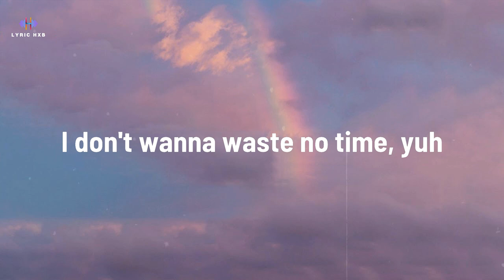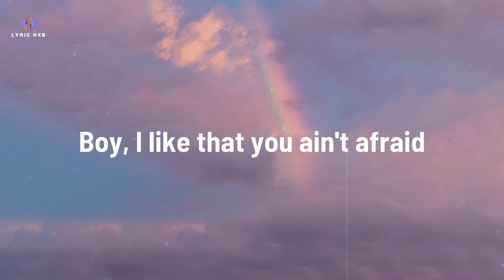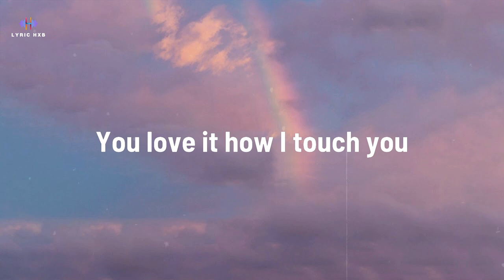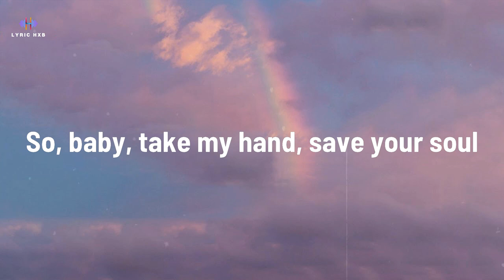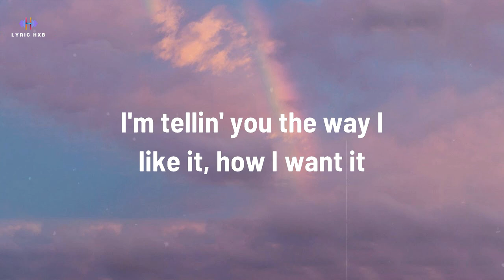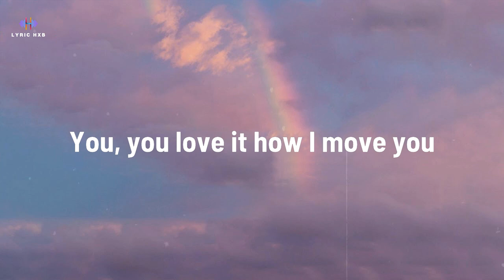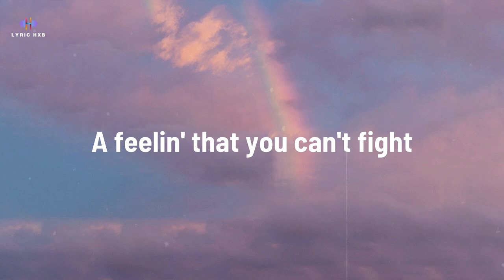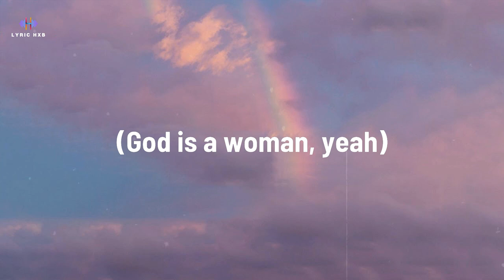Ariana Grande - god is a woman (Lyrics)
Find god is a woman lyrics:

You, you love it how I move you
You love it how I touch you
My one, when all is said and done
You'll believe God is a woman
And I, I feel it after midnight
A feeling that you can't fight
My one, it lingers when we're done

I don't wanna waste no time, yeah
You ain't got a one-track mind, yeah
Have it any way you like, yeah
And I can tell that you know I know how I want it
Ain't nobody else can relate
Boy, I like that you ain't afraid
Baby, lay me down and let's pray
I'm tellin' you the way I like it, how I want it

(Yeah)
And I can be all the things you told me not to be
(Yeah)
When you try to come for me, I keep on flourishing
(Yeah)
And he see the universe when I'm in company

I tell you all the things you should know
So, baby, take my hand, save your soul
We can make it last, take it slow, hmm
And I can tell that you know I know how I want it, yeah
That you different from the rest
And boy, if you confess, you might get blessed
See if you deserve what comes next

You'll believe God is a woman, yeah, yeah

Yeah, yeah
(God is a woman, yeah)
My one
(One)
You'll believe God
(God is a woman)
Oh, yeah
(One)
It lingers when we're done